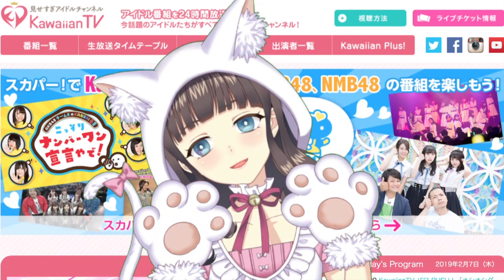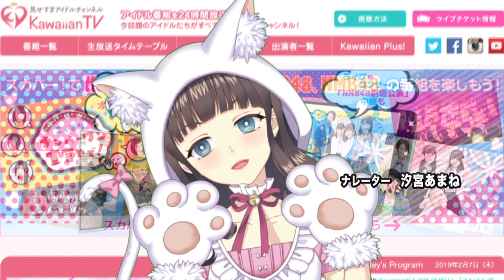「野々宮らいむ の kawaiian TV 実況してみた！」 「天竺鼠のNAMBAかっ！」編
KawaiianTVの人気番組を、2次元ネコキャラの野々宮ライムが紹介！
各番組の番組映像を見ながら、面白可笑しく紹介します！NMB48メンバーが毎回入れ変わり、様々な企画に挑戦！MCに天竺鼠の2人を迎え、旬な話題やイベントにまつわる企画から個人の能力を鍛える企画、 さらには様々なクイズ企画に挑戦！
するんだにゃん！